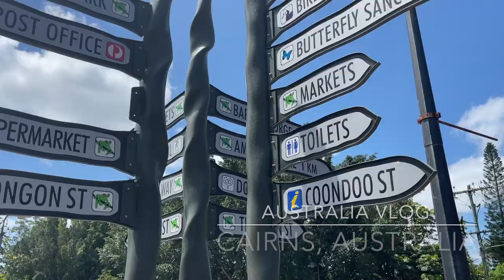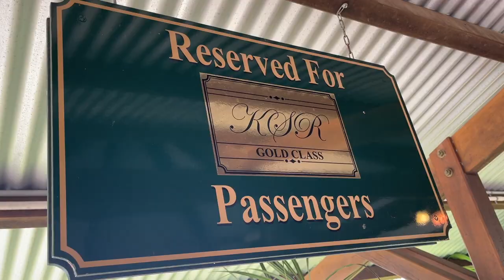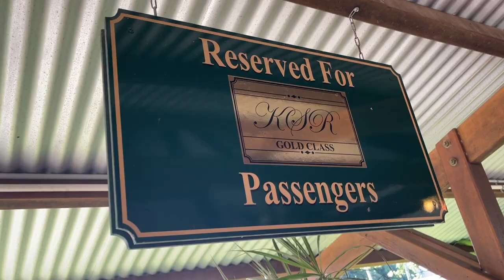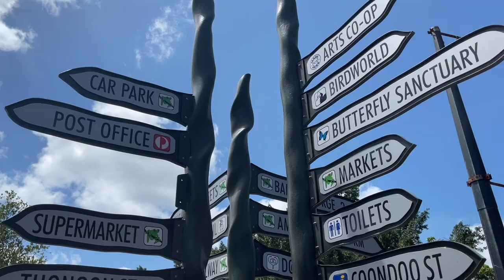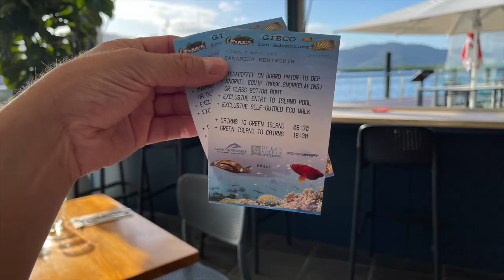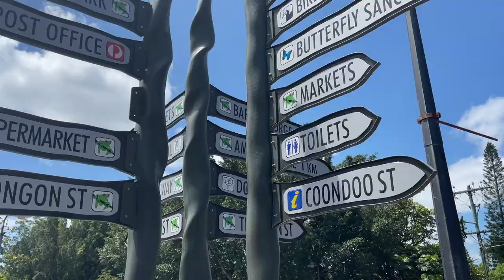Australia VLOG: Cairns, Australia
Today I am sharing all of the tours we took while in Cairns, Australia and some memories that made our trip down under unforgettable!